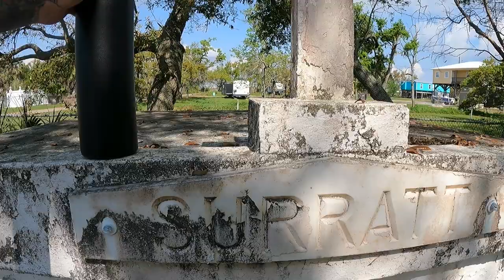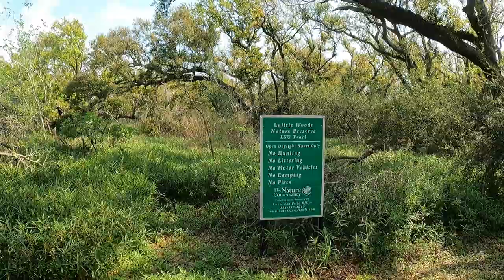Walking Around Grand Isle, Paying Respect To Family And Grand Isle beach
Howdy Doody Youtube, Bayou here and today we are walking around Grand Isle Louisiana. Going to my Family Cemetery to pay my respect. This will be the first time I've been here since my dad passed away. Grand Isle is where my dad was born, so this is home. We also took a quick walk on the beach. YES, there is a beach here. it's beautiful